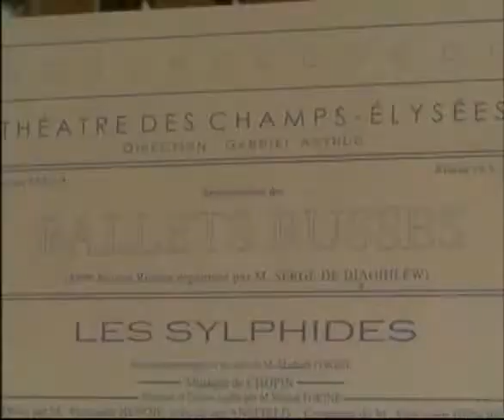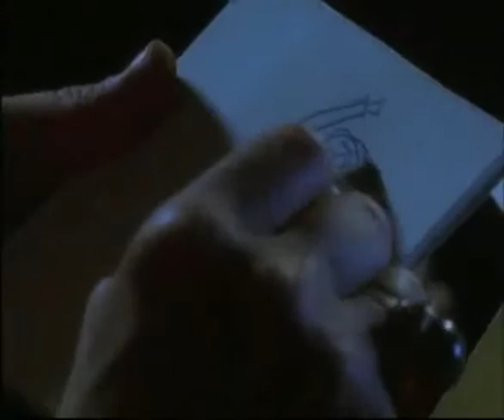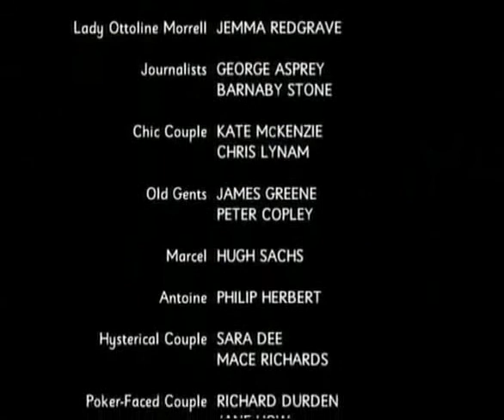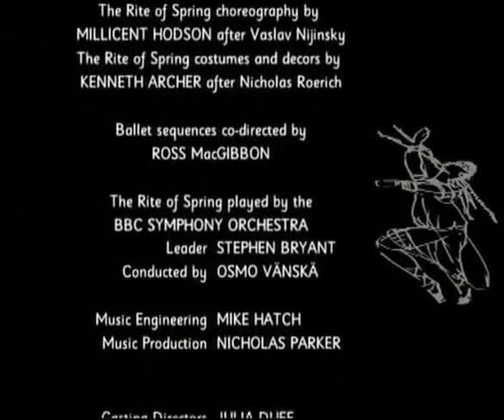BBC's "Riot At The Rite"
Largely true, many things embellished for entertainments' sake ie: the friendship between the "Russians".  We are blessed that Hodson and Archer saved Nijinsky's ballet in time and that should be enough.  If you doubt the authenticity...know this: the Bible has questionable spots everywhere from translations as do the works of the great Greeks.  If we picked everything apart our existence would be worthless.  Enjoy!  Write me if you want to debate, agree or teach me something. - Fatova